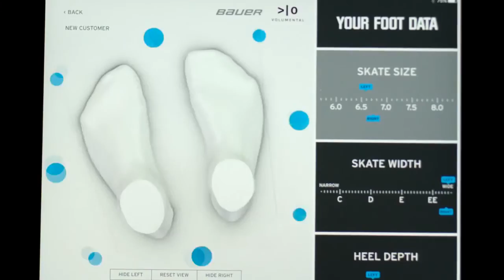Bauer 3D Skate Lab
Bauer 3D Skate Lab - Available at Willies Ice Hockey Emporium.